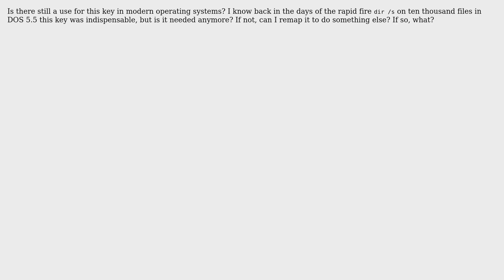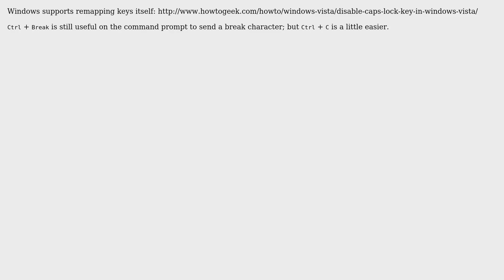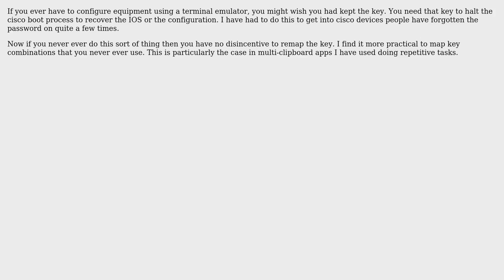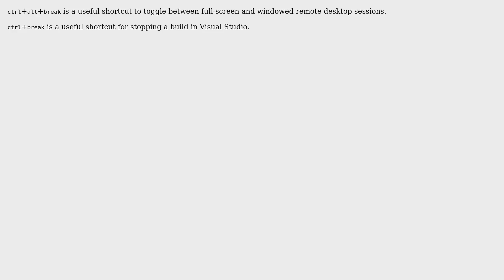Pause/Break key on modern keyboards (8 Solutions!!)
Pause/Break key on modern keyboards

With thanks & praise to God, and with thanks to the many people who have made this project possible! | Content (except music & images) licensed under cc by-sa 3.0 | Music | Images & others | With thanks to user sean e user opello user NoCarrier user Matt user matli user KyleMit user Kevin Panko user Journeyman Geek user Jeffrey user Jasper user Axxmasterr user Auxonic and the Stack Exchange Network Trademarks are property of their respective owners. You are responsible for your own actions.